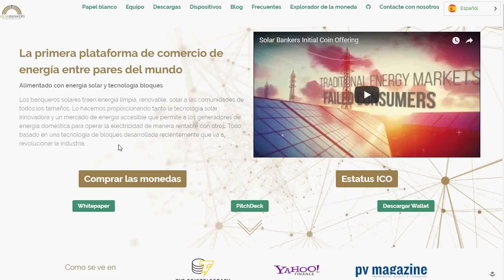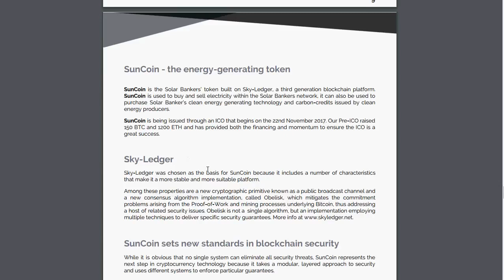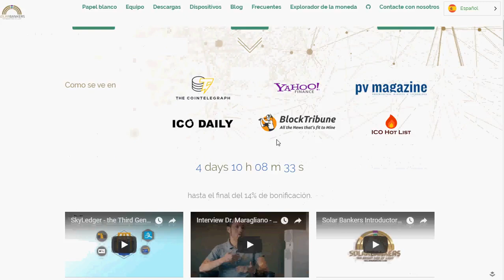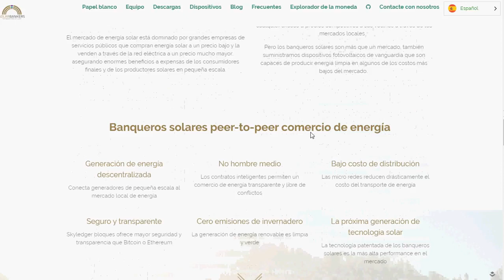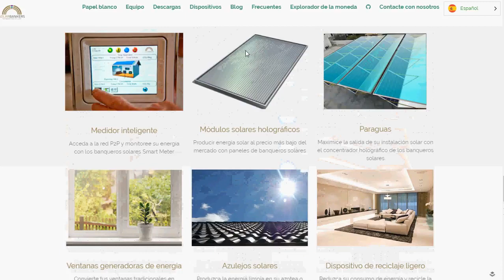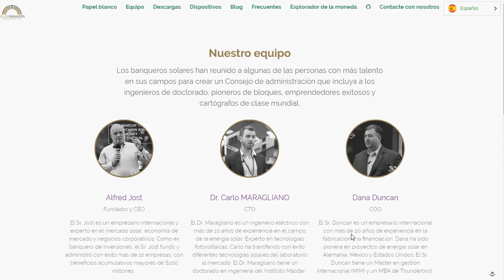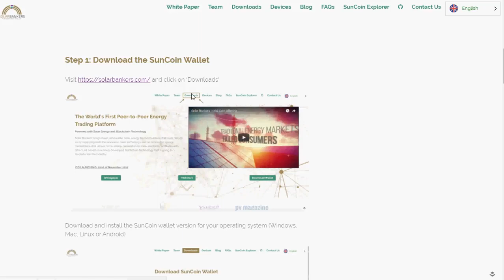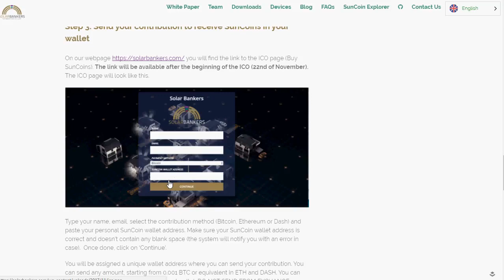Solarbankers Uniendo Blockchain y Energía Solar Tecnología - Bitcoin Criptomonedas -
Solarbankers.com: uniendo la blockchain con la energía solar. Tecnología p2p para un comercio mas justo.

Si quieres estar informado de las novedades del canal regístrate

Cfds sobre criptomonedas. Revisa otra alternativa para manejar criptomonedas.

Todavía no en Bitconnect?!

Bitconnect es la forma más fácil de construir y hacer crecer su Cripto activos por la negociación sobre el bot blockchain. Es un gran cobertura contra pérdidas durante recesiones del mercado y es la mejor opción para inversores pasivos que no quieren molestarse con la actividad comercial.

Crypto Ropa y Accesorios

Cryptoassets: la innovadora guía del inversionista a Bitcoin y más allá

Guía paso a paso para la configuración de carteras y comprar Cryptos

Ledger Nano S Cryptocurrency Hardware Wallet

Trezor Cryptocurrency Monedero Hardware

Ledger Cryptocurrency Azul Monedero Hardware

USB Stick GekkoScience Bitcoin Miner 8gh/s+ (BM1384)

AntMiner L3+ ~504MH/s @ 1.6W/MH ASIC Litecoin (Scrypt) Miner

Antminer S9 ~14.0TH/s @ .098W/GH 16nm ASIC Bitcoin Miner

Invertir Cryptocurrency Biblia: La Guía Definitiva sobre Blockchain, minería, comercio, ICO, plataforma Ethereum, intercambios, Top Cryptocurrencies para invertir y perfeccionar las estrategias para ganar dinero

La Criatura de Jekyll Island

Precios increíbles en MS70 monedas de plata